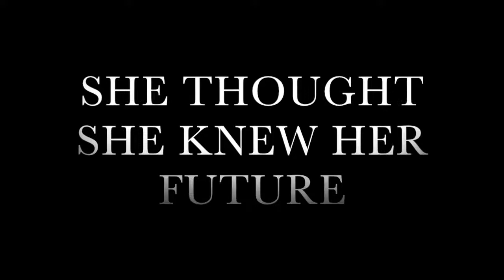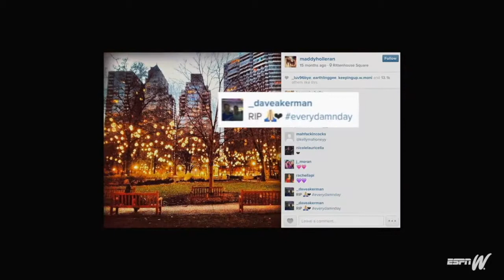What Made Maddy Run Trailer (FINAL)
Alex Bouneff, Cassandra Cohen, Marissa Padilla, Paiton Wagner Presentation.